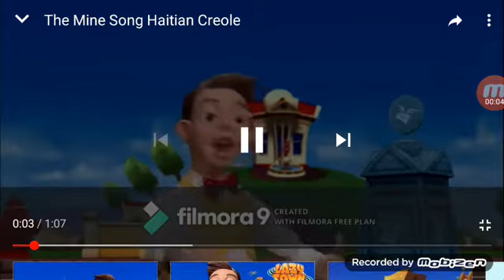the mine song haitian creole